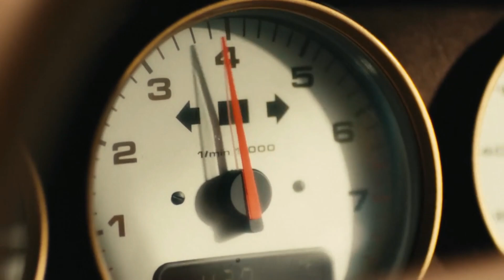EPISODE 50 : Porsche 993 Turbo​ Aimé Leon Dore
hello
welcome to today's EPISODE

Introducing the Aimé Leon Dore Porsche 993 Turbo. A one-of-a-kind project that blends a legendary Porsche model with Aimé Leon Dore’s signature design ethos.​

The 993 Turbo marks the fifth classic restoration in a long-standing partnership. The project elevates the 993 Turbo with both visual and technical enhancements, incorporating key Turbo S elements like the iconic spoiler, exhaust and front splitter to enhance performance and add a more aggressive front-end design. The 18-inch Porsche Turbo Twist rims are finished in Mulberry Green – a bespoke colour with gold accents. The technical restoration uses Porsche Classic Original parts.​

Inside, the refined Aimé Leon Dore aesthetic features dark brown leather, lambswool accents and hardback seats with Mulberry Green backrests. Custom logos on the steering wheel and headrests highlight the collaboration, while a brass Unisphere gear knob and door sills with the inscription “a team from outta Queens with the American dream” add personal touches.​

The car made it's debut in London on 21 November in the ALD flagship store and will be followed by the release of a dedicated capsule collection on November 22nd.